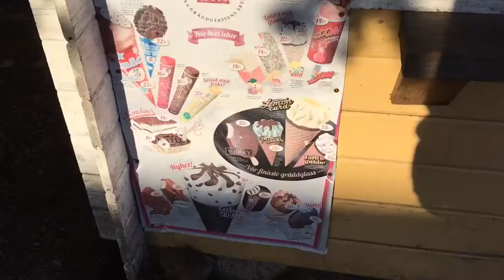LEKPLATSER @ G-Klavens skola - RONNEBY - 2020-02-02 (Blekinge) - iPhone 6s+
LEKPLATSER @ G-Klavens skola - RONNEBY - söndag 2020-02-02 (Blekinge) - iPhone 6s+